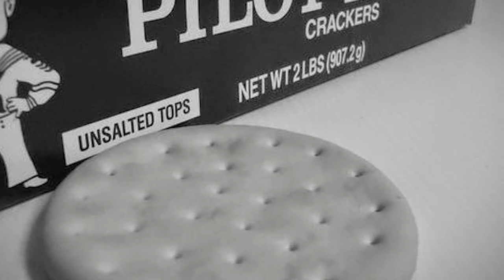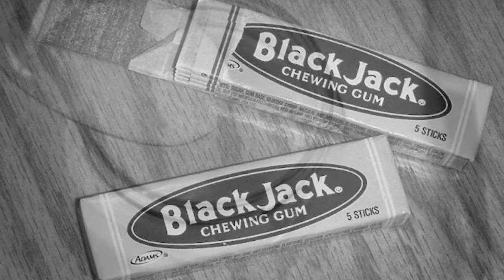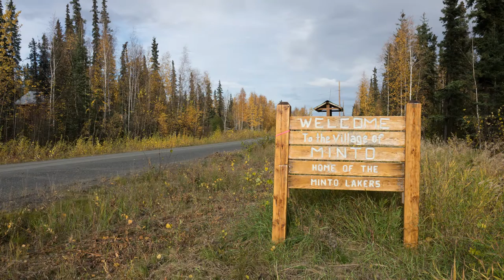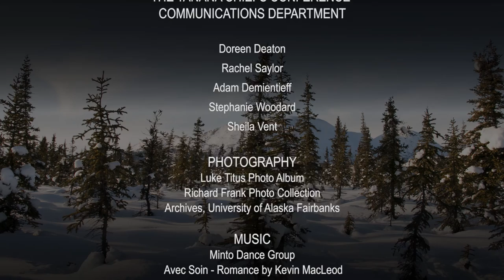Luke Titus, Minto